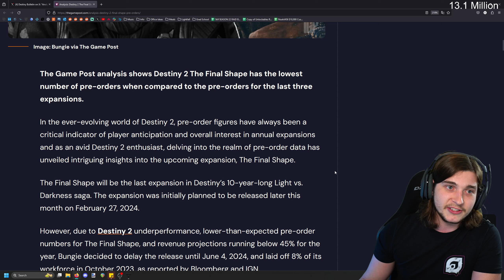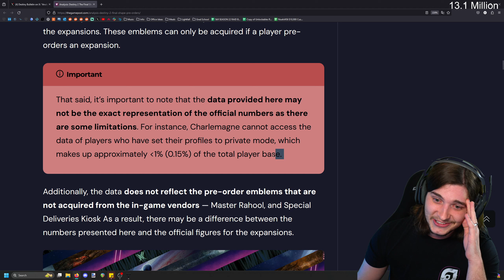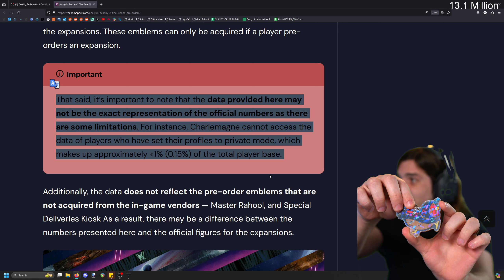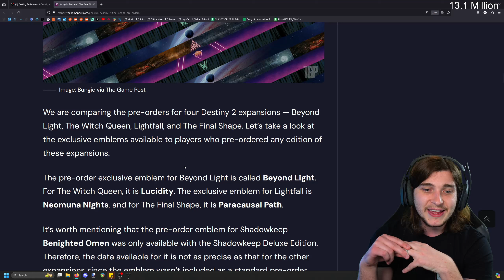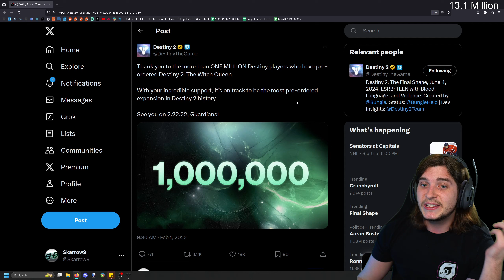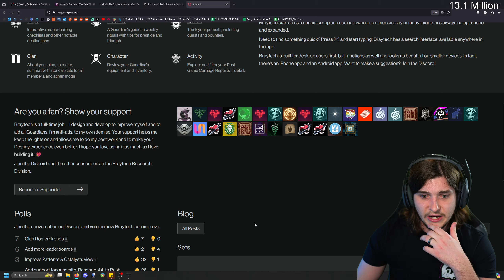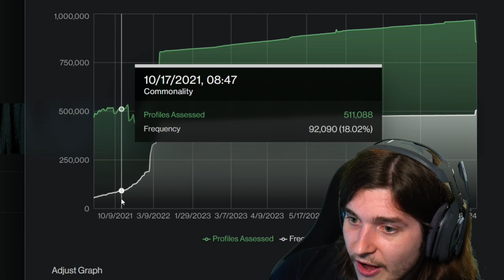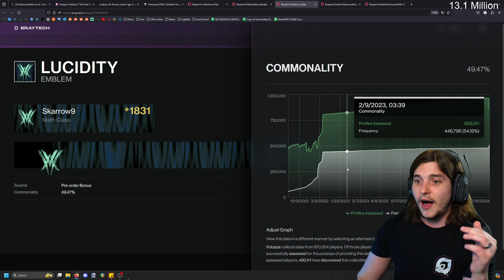The WORST Destiny “News Article” I’ve Ever Seen…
►Huge thanks to Dresden for the background music! Check her out here:
beacons.ai/dres